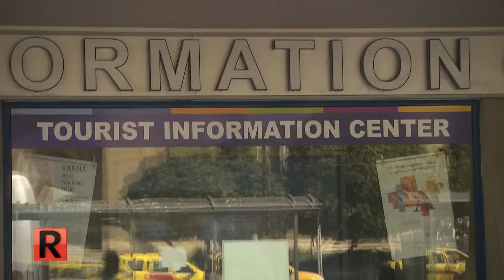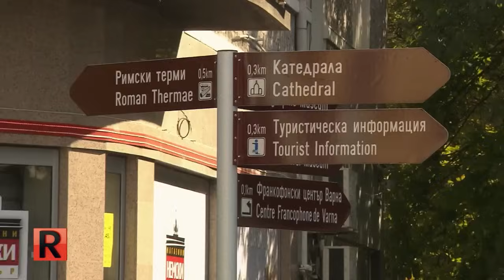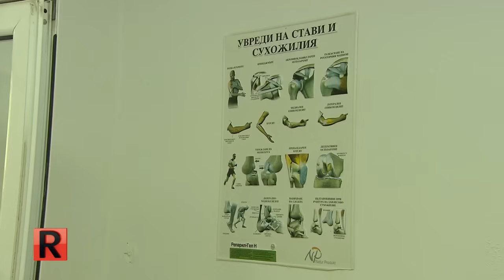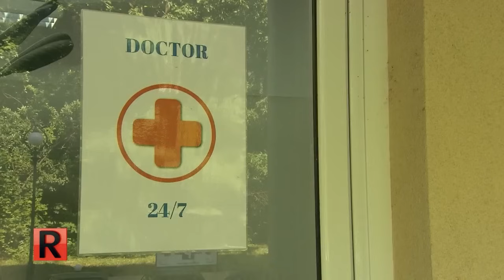Zu teure Lebenserhaltungskosten: Auswanderung nach Bulgarien | Die Reportage | ATV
Die Pensionistin Ingrid aus Niederösterreich möchte nach Bulgarien auswandern. Mit ihrer kleinen Rente hofft sie dort auf ein besseres Leben aufgrund der geringeren Lebenserhaltungskosten. Doch schon bei der Wohnungssuche legen sich ihr erste Stolpersteine in den Weg.